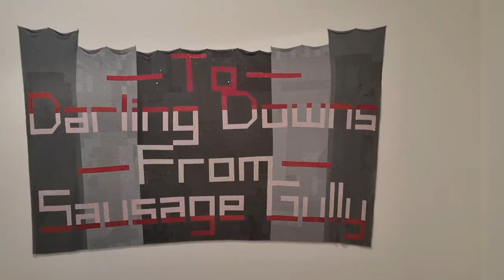🕸 STUDIO VLOG NOVEMBER 2021 🕸 - handweaving, tapestry weaving, visiting art exhibitions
Thanks for joining me in the studio!

You can find the Vintage Weave Wall Hangings mentioned in the video

I acknowledge the Kaurna people as the traditional owners of the land upon which this content has been created.
I recognise that sovereignty was never ceded, and pay our respects to Elders past, present and emerging.